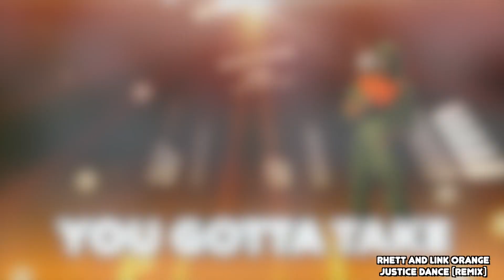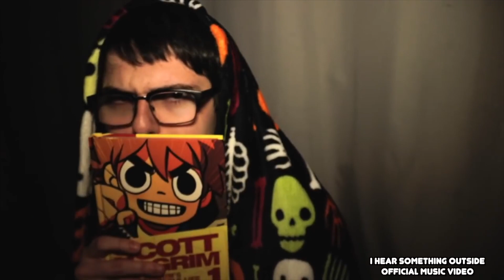HAPPY NEW YEAR! RAFEEO (REWIND)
This video is a rewind of my channel highlights from 2019!
2020 is going to be a big year for us all, I can feel it!

🗣️ Be sure to give my video a thumbs up 👍🏼!

Frozen 2 trailer (SONG) Tenacious D Style!

A REACTION TO A YOUTUBER WE DON'T WATCH - NO VIEWS?!!!

RHETT AND LINK SING SONG PARODIES - UH OH!!

Making Music | Potato Chips | Rhythm and Chews!

The Neverending Story Challenge In 10 STYLES!

TAYLOR SWIFT FANS AND TOOL FANS UNITED MASHUP?

7 GOOD SONGS - AND A RUBBER PIG! -

You like the HA HA Face? Check this out! 👉🏼 MERCH!